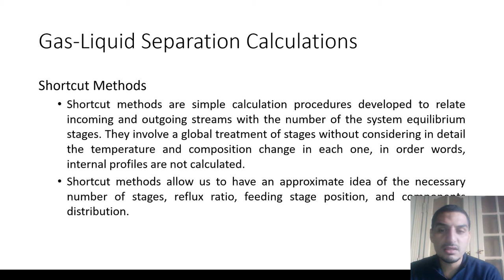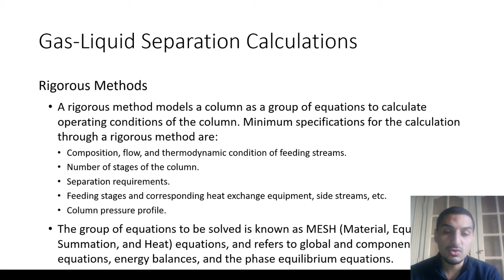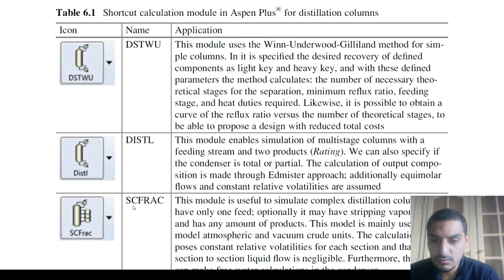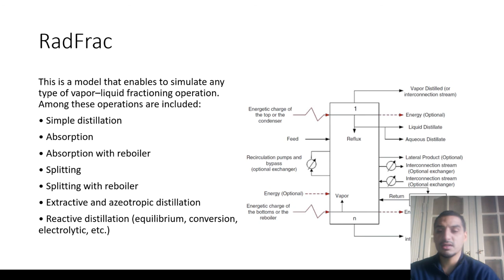Aspen Plus in Arabic| Part 2 | 37 | Distillation - 1 Introduction to distillation in Aspen Plus